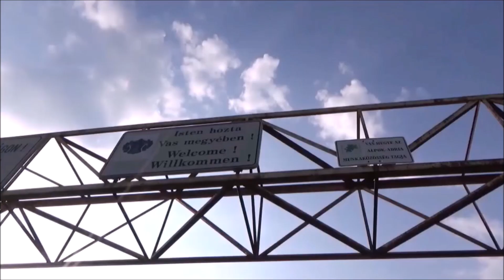Kann der ADAC unseren Espace retten?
Ganz ehrlich: Ich bin froh schon über 2 Jahrzehnte ADAC Plus Mitglied zu sein. So hat man als Besitzer von älteren Autos wenigstens keine teuren Abschleppkosten zu befürchten.